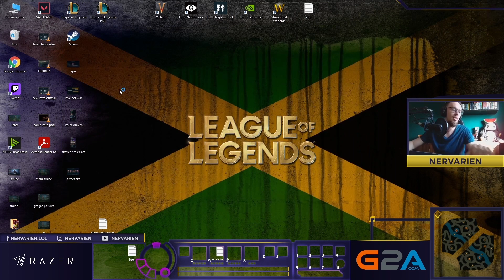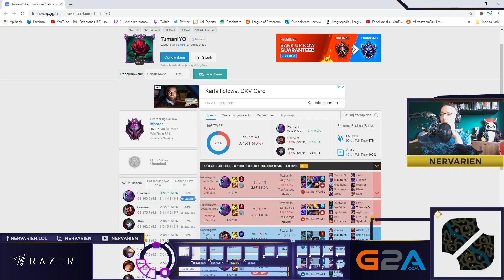JA GO ZBAITUJE I BĘDZIE AKCJA NA YT